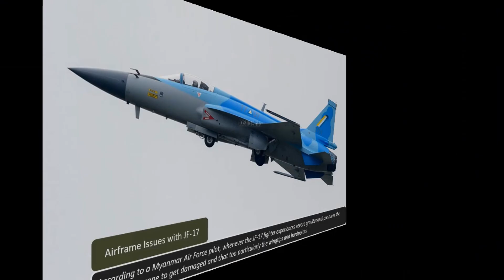Myanmar JF-17 Engine & Airframe Issues | Better To Shutdown JF-17 Production?